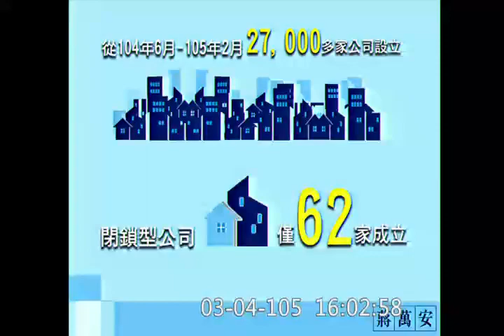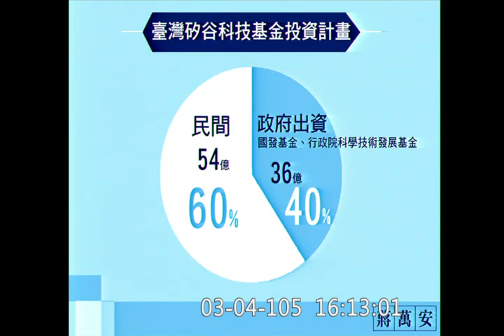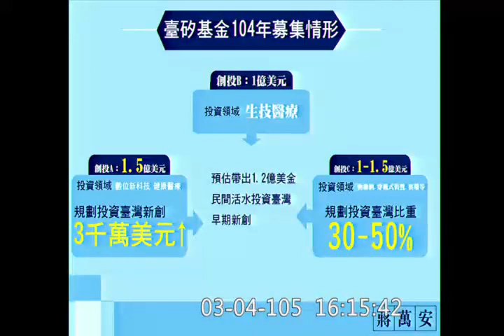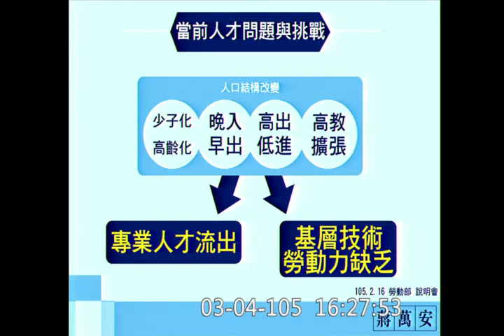20160304 勞動部長 : 過勞有時候是因為那個勞工兼兩份工（？！）ft. 蔣萬安 & 行政院長 【立法院演哪齣？】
主席： 蘇嘉全
登記發言質詢： 蔣萬安